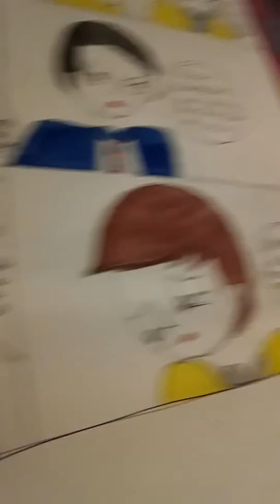GLEE Comic Blaine, Bri, and Mercedes confront Kurt about Cheating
I am so sorry I haven't gotten to make this video yet it's because my annoying nephew was staying over at my house and he always wants to be in my business, he can't keep to himself, so I had to wait until he left to make this video